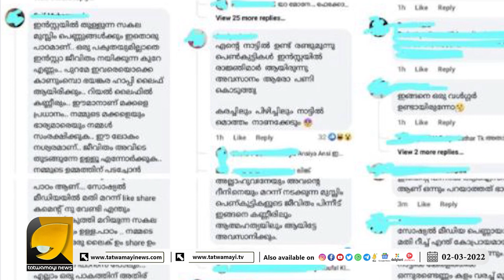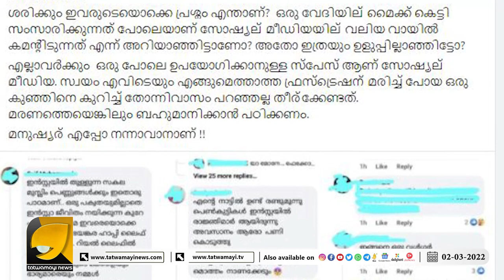വ്ളോഗറുടെ മരണത്തിന് പിന്നാലെ ജിഹാദികളുടെ സൈബർ ആക്രമണം | Rifa Mehnu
ഇത് അള്ളാഹുവിന്റെ ശിക്ഷ ഇൻസ്റ്റയിൽ തള്ളുന്ന മുസ്ലിം പെൺകുട്ടികളുടെയെല്ലാം വിധി ഇതുതന്നെ!!! | Rifa Mehnu